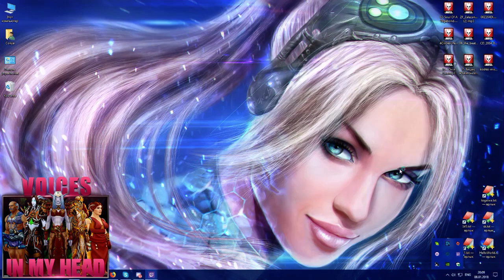Antorus first RT in 2k18